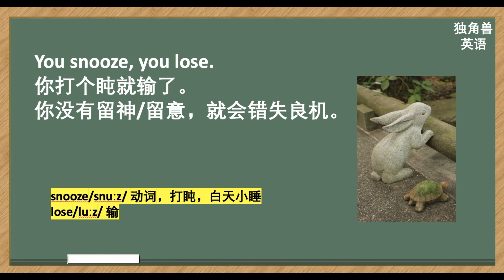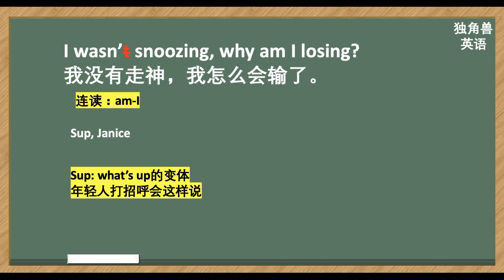看美剧学英语谚语：you snooze, you l lose, 英语口语，英语听力，英语单词，自学英语